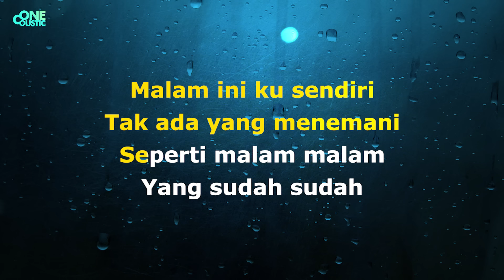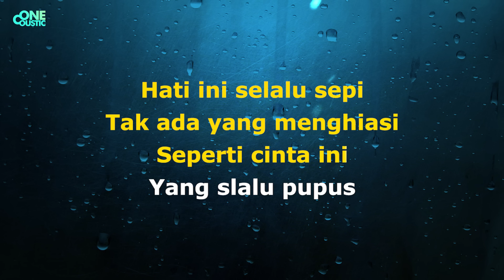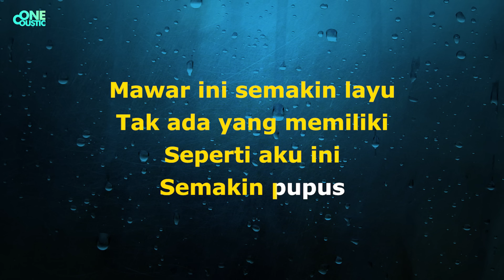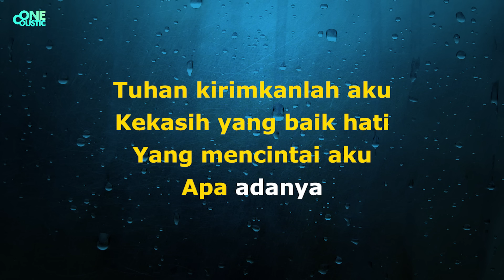THE ROCK - MUNAJAT CINTA (KARAOKE VERSION)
THE ROCK - MUNAJAT CINTA (KARAOKE VERSION) BY : ONE COUSTIC